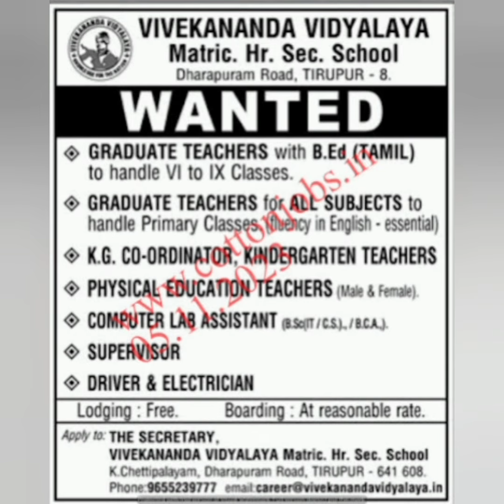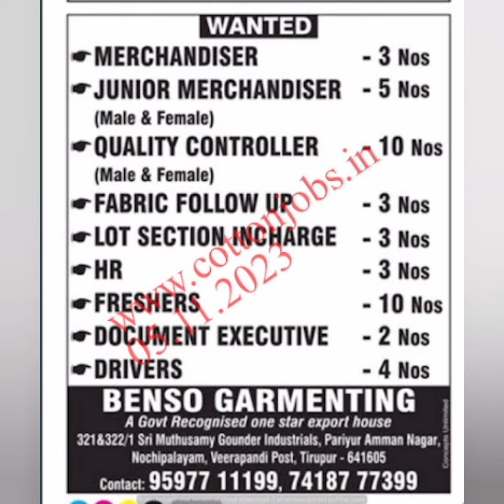DINAMALAR(05.11.2023)TIRUPUR,COIMBATORE JOBS SUNDAY NEWS PAPERS PUBLISHED ALL JOBS WANTED LIST